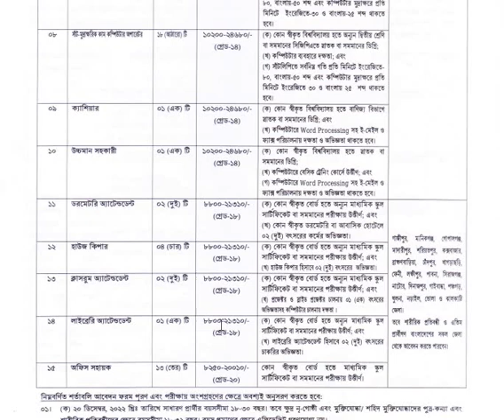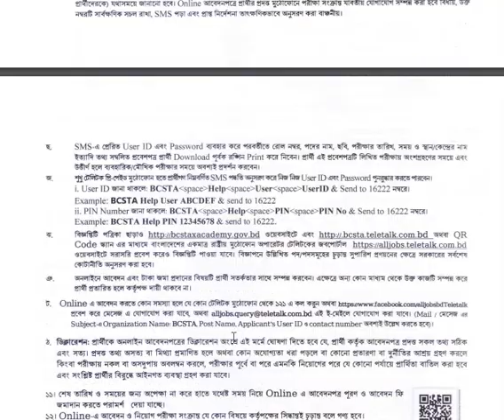BCS Tax Academy job circular: বিসিএস (কর) একাডেমির অধীন শূন্য পদসমূহে জনবল নিয়োগ দেয়া হবে।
DHAKA97 TV
application home service